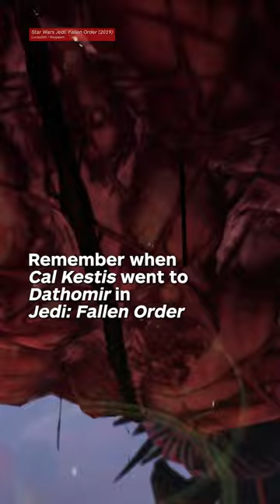We Finally Know Who Marrok Really Is ign